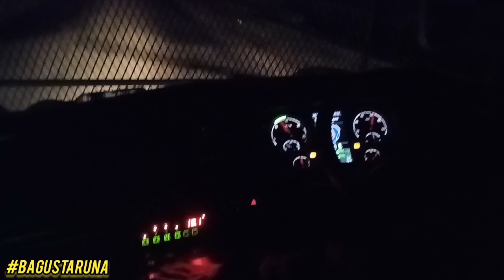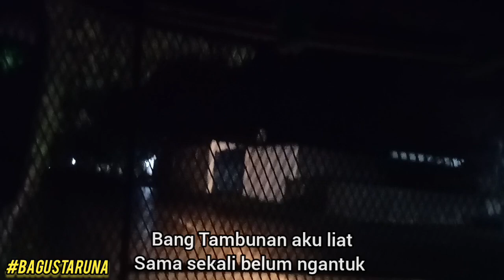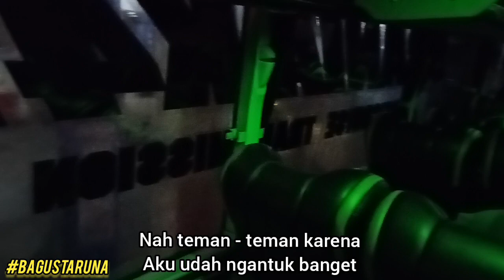WAJIB BERHENTI SUBUH !! Trip Report Medan - Pekanbaru With Bus Putra Pelangi Tronton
Nah video kali ini adalah part kedua dari perjalanan kita menggunakan Bus Putra Pelangi,

jadi kita mulai setelah berhenti istirahat makan di rumah makan daerah kota kisaran...

Nah kira - kira seperti apa keseruannya !?